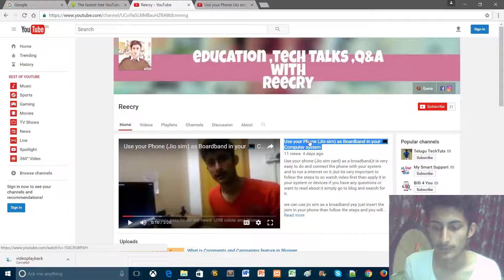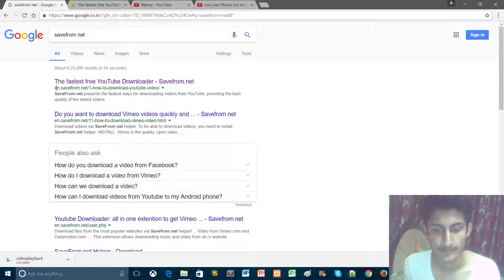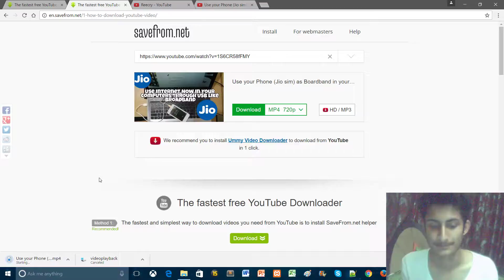How to Download Videos from youtube easily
You can go to Blog to study about other things related to education (Blog has really good interface and content on blog is easy to learn and read ,their are also videos links available for every one if you don't know how to implement it ,Search bar is also available where you can search for any data  and if you need to know about something  else please comment down or ask at social networks like facebook link is given below in description)

HTML ,CSS ,Bootstrap and HOW to (do it) Projects ,Reports and more :-

Quora